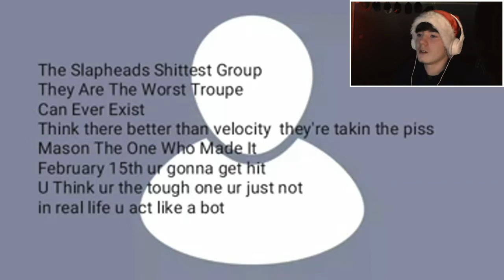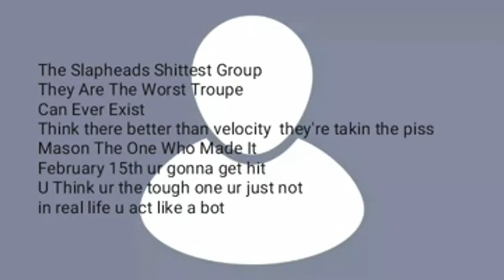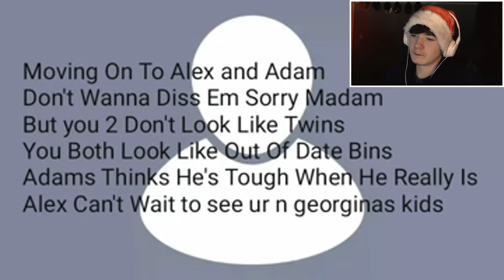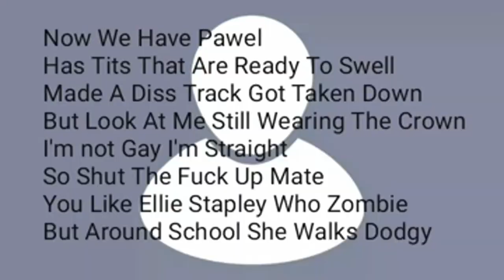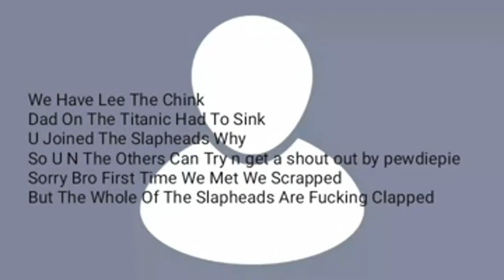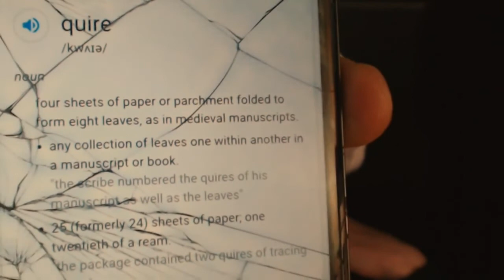Reacting to Smallmanjj's Diss Track!?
Just realised i seem very down which im notttt. Im just tired to be honest and i had a coldddd. Anyway hope you enjoy this sick epic REACTION to the DISS TRACK!!!

Follow my cousin / Kill Miami !!!